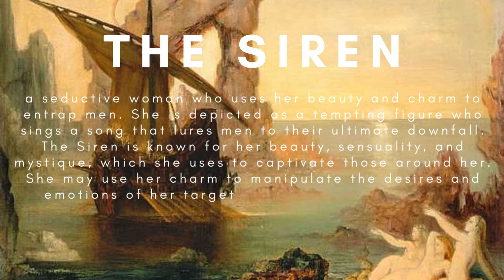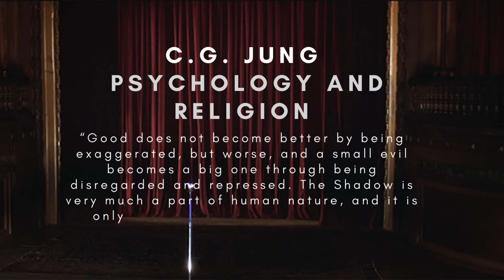FEMME FATALE , THE FEMALE SHADOW and DARK FEMININE ENERGY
Movies : Gilda, Splendor in the Grass, Muholland Drive, Blue Velvet, Basic Instinct, Lura, Suddenly Last Summer, Mildred Pierce

This video is an exploration of the darker side. We can call it an intruction to  embodiment of the dark feminine energy. The exploration of the film noir, the femme fatale and the  Carls Jung shadow work .

I believe this is a very important topic for any woman to explore and an introduction to a deeper shadow work that we will also speak about in this video. The purpose of the shadow work is to become whole again. To be the morally sound and good person but also to be aware of the power we hold and similarly, to be aware of the hidden desires that we all do have. When you surpres a certain aspect of ourselves, it does not disappear, it does not go away with time.It only fades from our awareness.  This fragmentation is the reason why we have no control over ourselves and why we cannot tap into the full personal power that lies in each an every of us.

Everything in the world is headed into the direction of expansion and growth. Your rejected shadow is seeking you to unify this again back to you. This is why collectively we are so attracted to the femme fatale archetype.

Timecodes:
00:00 - Intro
00:29 - Intro to Shadow Work
1:24 - Intro to Femme Fatale
1:50 - Film Noir
3:20 - Femme Fatale
10:02 - Female Shadow